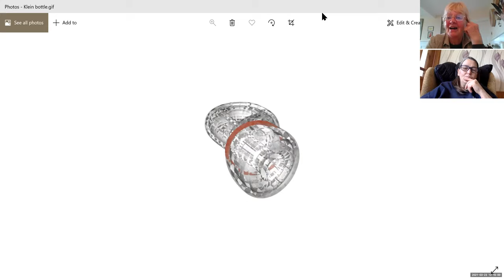2021 5 Compost & Cycles